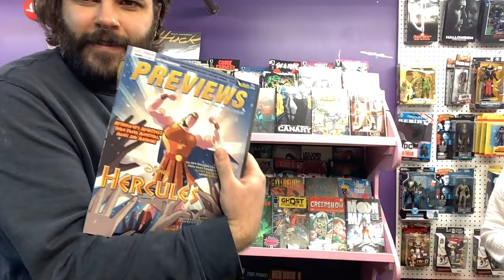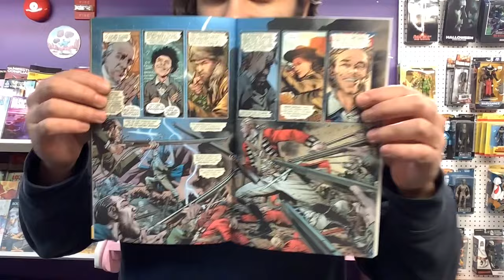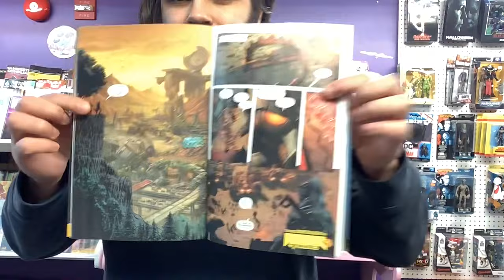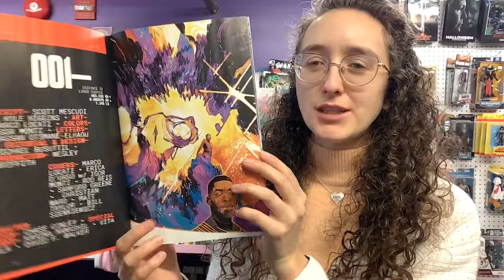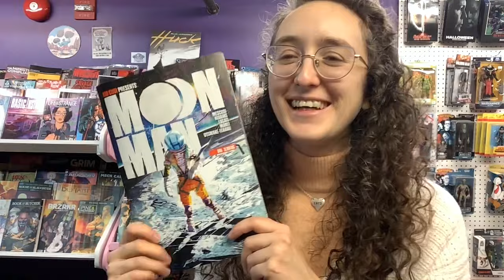DTC Pick of the Week #302 - Ghost Machine& Moon Man